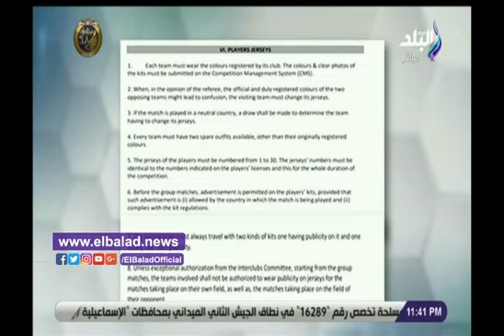حتحوت يكشف صحة عقوبة شيكابالا من الاتحاد الافريقي بسبب تغيير اسمه على قميص الزمالك